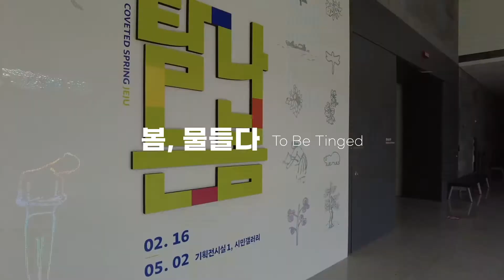봄 물들다_제주도립미술관 탐나는봄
‘봄 빛깔이 세상에 스며들다’ 라는 의미를 담은 공간입니다.

달밤에 그윽한 향기를 내뿜듯 활짝 핀 매화,
봄바람에 넘실거리는 유채꽃,
연녹색 여린 잎들이 돋아난 숲 같은 아름다운 제주의 봄 풍경을
사실적으로 그린 작품으로 구성했습니다.

외출이 쉽지 않은 요즘,
불어오는 꽃내음과 화사한 색으로 치장한
자연의 신비로운 생명력을 전달하려 합니다.